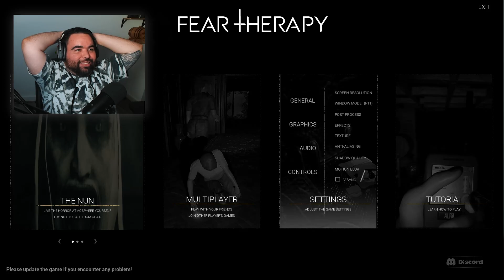This Horror Game Has SO MUCH POTENTIAL! | Fear Therapy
Fear Therapy is a game that SHOULD NOT be played alone! Running away from a demonic Nun can be troublesome but with the help of the crew. we still failed..

But the demonic nymph though...

PC Case - shorturl.at/dxCQW
Motherboard - shorturl.at/ehAK3
Processor - shorturl.at/jqC25
Cooler - shorturl.at/kCGI6
Graphics Card - shorturl.at/exT25
RAM - shorturl.at/dghBR
Power Supply - shorturl.at/btHQ6
M.2 SSD - shorturl.at/hjvH4
Hard Drive - shorturl.at/arAR6

Mouse - shorturl.at/qyM38
Keyboard - shorturl.at/szGQT
Webcam - shorturl.at/jlFST